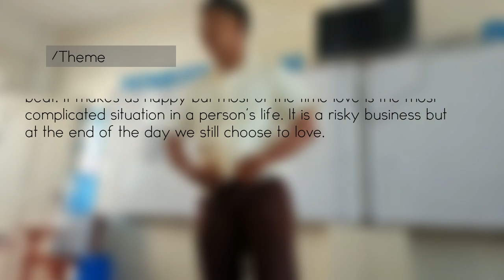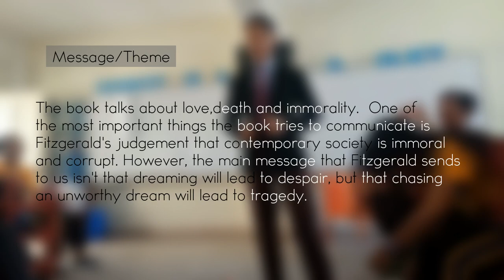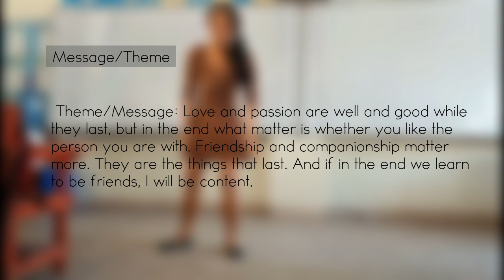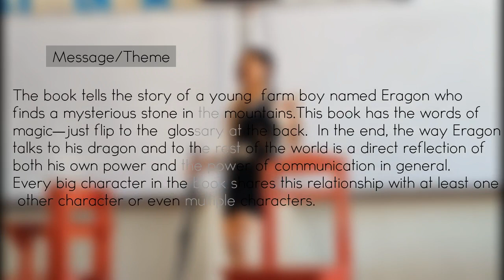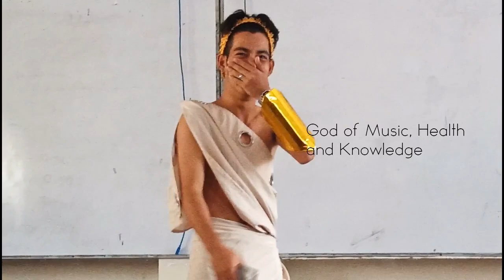Character Portrayal Brought you By ICT 11- B ( SHS in San Nicholas 3)